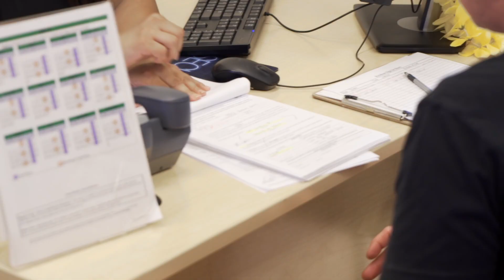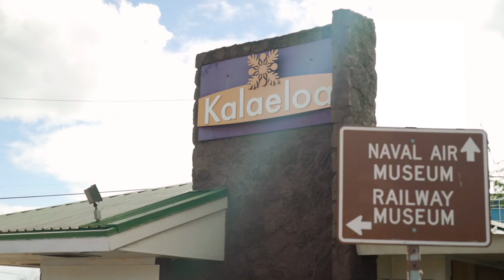HUNT | Our Company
A look into what Hunt is, and what it stands for.